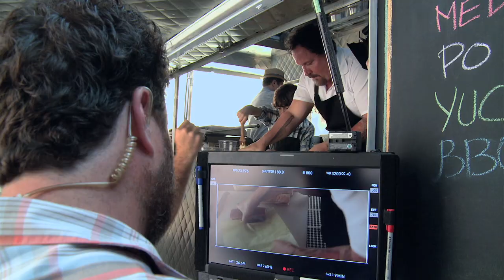ArcLight Stories - "Chef" After the Credits Featurette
Did you miss our after the credits featurette? Watch it now! We sat down with chef Roy Choi to discuss his role in "Chef."